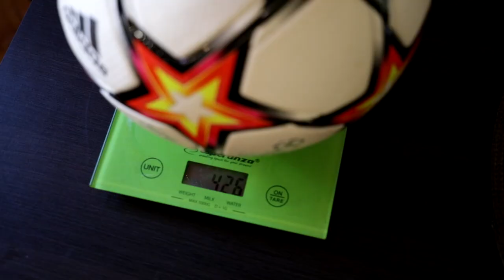NOWA ŚWIETNA PIŁKA LIGI MISTRZÓW! - Adidas FINALE 22 / Recenzja (#17)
Dzisiaj wraz z gościnnym udziałem Oliviera Grodeckiego zrecenzujemy dla Was nową, bardzo fajną piłkę meczową Uefa Champions League na sezon 21/22. Zobaczcie jak ona sprawuje się we freestyle football!